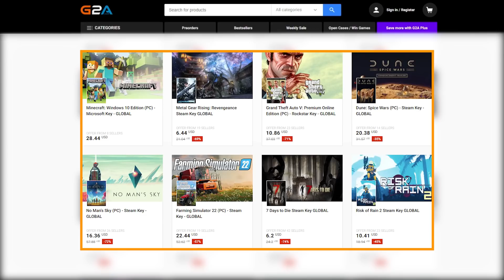Пакнах СТРАХОТНИ TOTS ТИТУЛЯРИ в отбора и ИКОНА която ме ШОКИРА! FIFA 22 PS5 RTG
⚽Футболна игра с въпроси на БЪЛГАРСКИ ЕЗИК срещу РЕАЛНИ ПРОТИВНИЦИ, В РЕАЛНО ВРЕМЕ
✅ Използвайте код ,,Stas01'' за 5% отстъпка в за всичко без електроника.